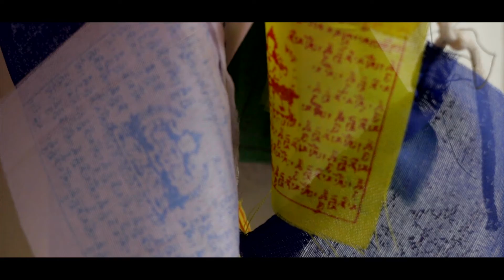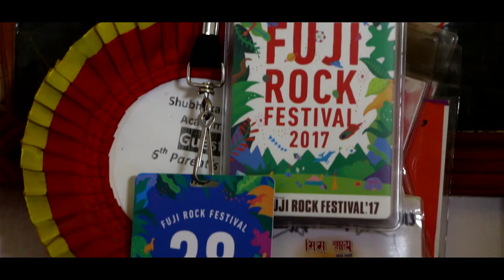Timiley Ta Hoina || Instrumental Cover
Cover
Flute :- Dinesh Maharjan
Video :- D-Minor (Dinesh Maharjan)

Orginal

OST :- Bachchu Kailash